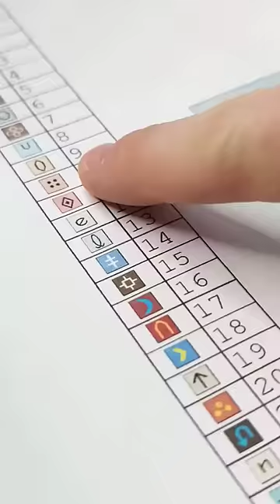Половина картины за 2 недели